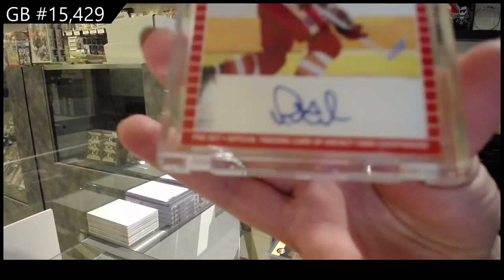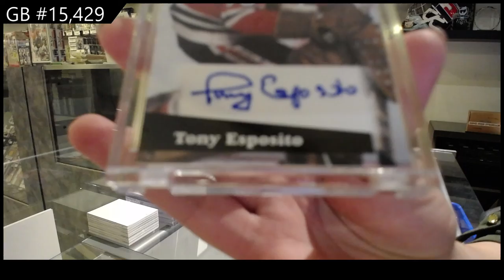2021 Leaf Pro Set Hockey 2 Box Break - C&C GB #15,429